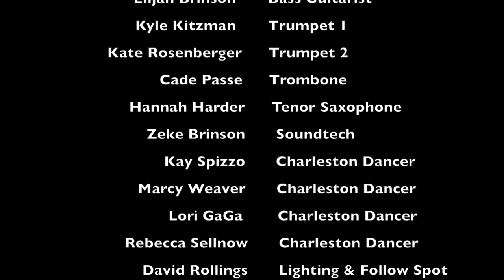Breezy Point Resort 100 yr Gala Celebration 2021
Breezy Point Resort 100yr Gala Celebration
Sunday August 22, 2021 7:00 PM
Breezy Point, MN
Produced by George Rasmusson and Doug Allen Nash